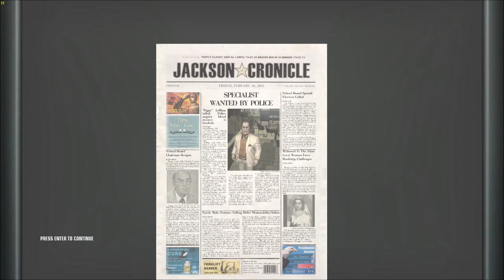Hitman Blood money mission 9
Like Rate And Sub!